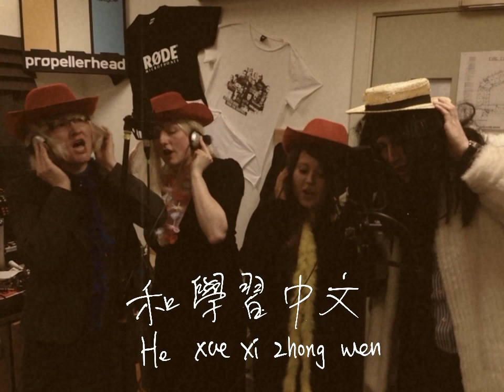DYCA Presents Happy Christmas (War Is Over)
David Young Community Academy presents our own version of the perennial Christmas hit War Is Over by John Lennon. Vocals and video by Mr van Zomerplaag, with additional vocal performances by DYCA staff members.
With special thanks to Sam Hobbs at Rebel Elements, Mr Renshaw, Miss Hunter and all staff members and students who took part.
Happy Christmas to all at DYCA!